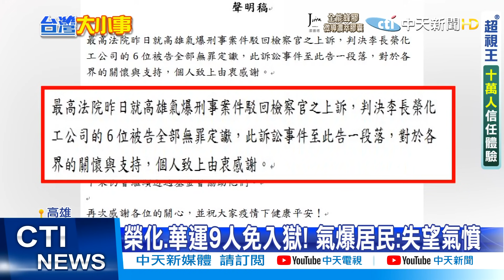【每日必看】高雄氣爆定讞!3公務員判刑 廠商全無罪 氣爆居民:失望氣憤｜基隆2釣客落海 警消海空即刻救援1獲救1失蹤 @中天新聞CtiNews 20210916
00:00 跑給警察追! 違規車不停"鑽車縫"綠燈開溜
01:33 不服攔查落跑 開罰最高3萬 吊扣駕照6個月
01:46 基隆2釣客落海 警消海空即刻救援1獲救1失蹤
02:37 空勤直升機盤旋待命! 消防弟兄驚險涉水救人
03:24 8歲女童深夜找媽! 迷失街頭警急接送
04:16 女童母凌晨出門"賣菜" 巡邏警護送母女團圓
04:52 漢光演習第4天! 解放軍搶灘登陸 自走砲.戰車.甲車迎頭痛擊
06:08 戰鬥直升機整補! 龍潭基地掛彈 齊飛聯合反擊
06:54 高雄氣爆定讞!3公務員判刑 廠商全無罪 氣爆居民:失望氣憤
07:13 八一氣爆釀32死321人傷 榮化.華運廠商免刑責!
07:42 高雄氣爆釀32死廠商無罪! 3市府員工扛責入獄 市府:遺憾管線維護未究責

歌名: Sunspots
作者: Jeremy Blake
類型: Dance & Electronic
氣氛: Happy Music